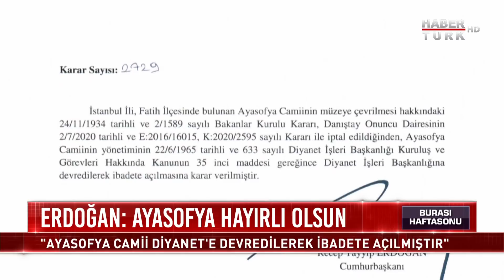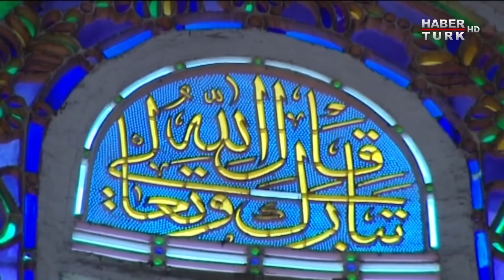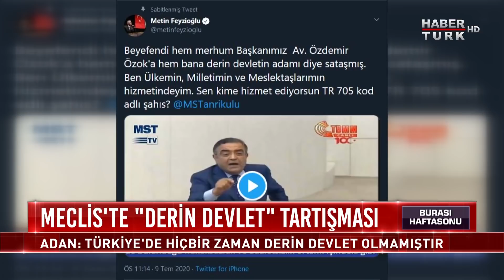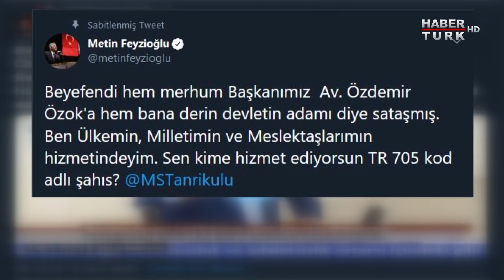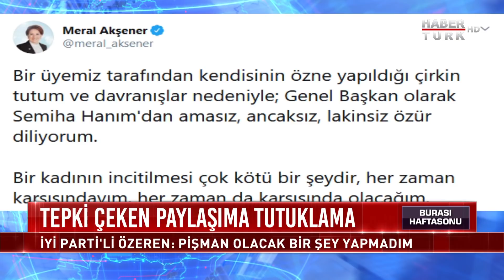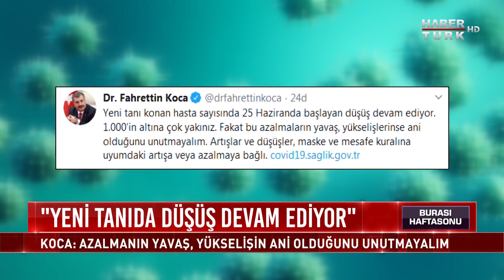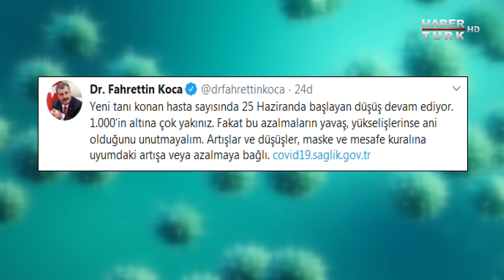Ayasofya’da ibadet nasıl olacak? | Burası Haftasonu - 11 Temmuz 2020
Haftasonu deyince akla ne geliyorsa, Burası Haftasonu’nda…

Dezenfeksiyonda yeni normal robot mu? Dezenfeksiyon robotu nasıl çalışıyor? Robotlar virüsü nasıl yok ediyor? Salgınla mücadelede robot dönemi mi? Robotlar virüsü nasıl yok ediyor? Robotlar Kovid-19’la nasıl savaşıyor? Koronavirüs teknolojiye mi yaradı? Robot Teknolojileri Girişimcisi-Fizikçi Mehmet Bilginsoy, Burası Haftasonu’nda Oylum Talu’ya değerlendiriyor.

Ayasofya neden bu kadar önemli? Ayasofya’da ibadet ne zaman başlar? Ayasofya’nın içinde neler var? Ayasofya’nın inançlar için anlamı ne? Ayasofya bugünlere nasıl geldi? “İstanbul Ayasofyası”nın farkı ne? “İstanbul Ayasofyası”nda neler var? Ayasofya’daki ikonalar ne anlatıyor? Ayasofya mimarisinin etkisi ne oldu? Ayasofya efsaneleri ne anlatıyor? Ayasofya’nın gerçek mirasçısı kim? Ayasofya’nın başına neler geldi? Camiye dönen ilk yapı Ayasofya mı? Ayasofya 24 Temmuz’a yetişir mi? Ayasofya eserleri nasıl korunacak? Ayasofya’nın eşi benzeri var mı? Haftasonu sabahlarının vazgeçilmezi Oylum Talu ile Burası Haftasonu’nda Sanat Tarihçisi Hayri Fehmi Yılmaz anlatıyor.